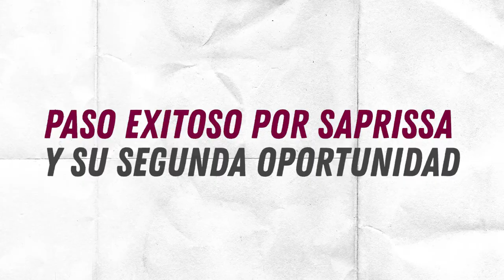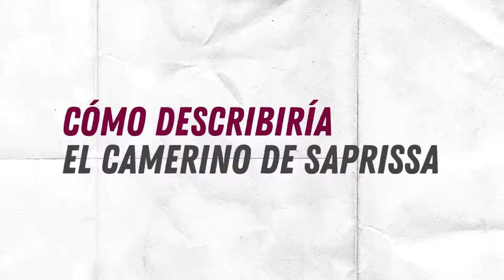PerfilMorado: Jairo Arrieta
El Moradonos relata parte de su carrera deportiva en el siguiente